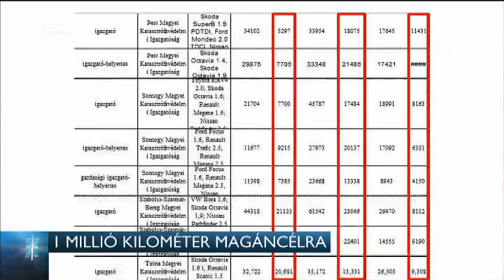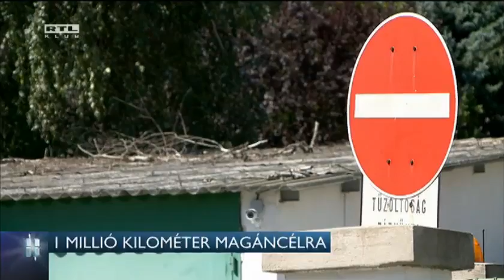Egy millió kilométer magáncélra 14-08-18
72 országos és megyei vezetőnek van joga magáncélra is használni az igazgatóság autóját, a többségnek legfeljebb 24 ezer kilométert egy évben.